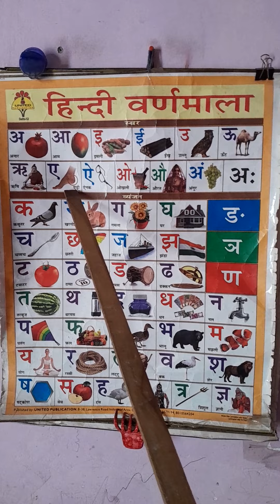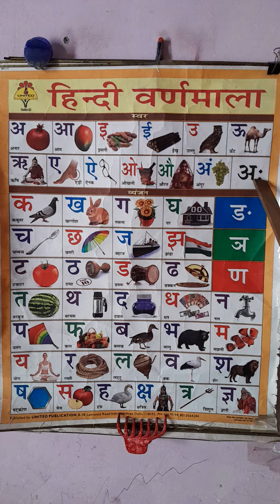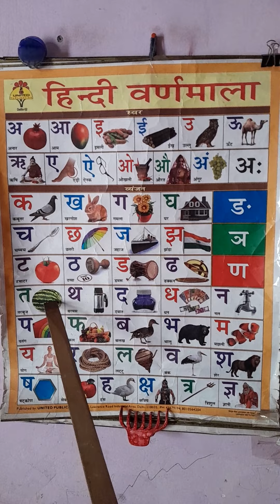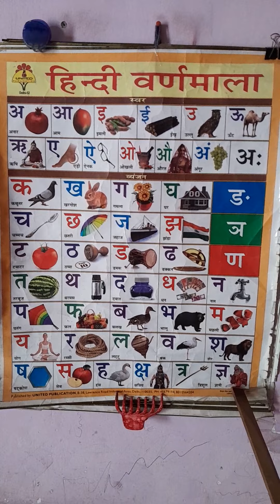हिन्दी वर्णमाला, स्वर व व्यंजन, अ से अनार, आ से आम, इ से इमली,ई से ईख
अ से अनार, आ से आम, इ से इमली,ई से ईख